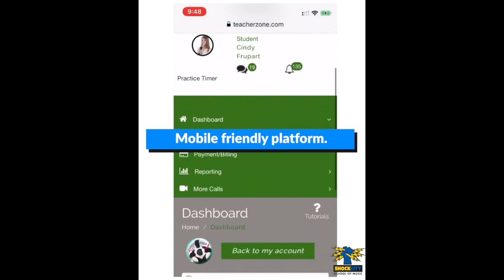Songwriting & Roots w/ musician Todd Osbern- Coffee Conversations Episode 7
Coffee Conversations Episode 7- recorded on 06/05/2020 with guest Todd Osbern, guitar player and songwriter from Springfield, Missouri.

Host Gen Lobonc Billhartz, chats with Todd about his guitar career, songwriting, performing, and more.  Catch two live performances and a bonus clogging bit, which was a random turn of events, but definitely fun!

If you like Dave Matthews Band, then you'll dig our guest's style and songs.

We own the rights to all music used.